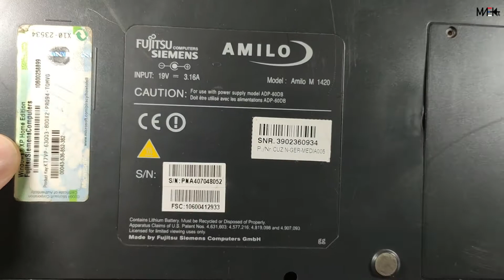Fujitcu Siemens Amilo M 1420 / No picture on screen // Nema slike na ekranu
Entertainment video... Some old laptop wont turn on, just blink. After some inspection I realized that graphic chip is shorted/burned and that is the end of story for my repairing capabilities and equipment :)
Please, this video is for entertainment only, to not try anything from the video if you do not know what are you doing. Leave the job to skilled person (not skilled like me :D ).

Zabavni video. Stari laptop koji nije hteo da se uključi nego samo na kratko "trepne". Nakon dijagnostike uvideo sam da je grafički čip u kratkom spoju, i to je početak kraja popravke, odnosno nema popravke u mom slučaju :)
Molim vas, ovaj video je samo za zabavu, a da ne pokušavate ništa sa snimka ako ne znate šta radite. Posao prepustite stručnoj osobi (ne stručnoj kao ja, to svakako :D )